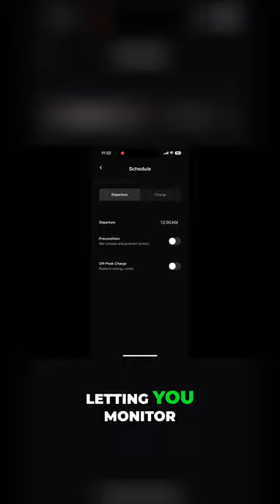Everything just a Touch away 🎮🌡️💡🔥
Discover the seamless experience of the responsive and intuitive Tesla app. From climate control to entertainment, it's all at your fingertips. Stay updated with over-the-air software upgrades happening while you sleep.